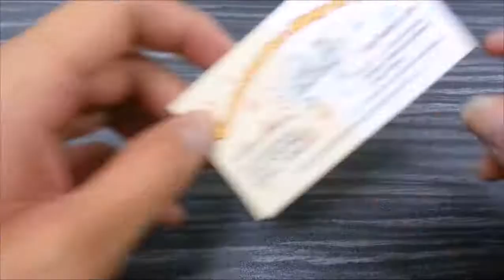Salak South Name Card Printing, Salak South Print Name Card, Salak South Business Card Printing, Sal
Name Card, Design, Print & Delivery to SALAK SOUTH

SALAK SOUTH Name Card Printing, SALAK SOUTH Print Name Card, SALAK SOUTH Business Card Printing, SALAK SOUTH Print Business Card,

SALAK SOUTH Name Card Printing, Name Card Printing in SALAK SOUTH,
SALAK SOUTH Print Name Card, Print Name Card in SALAK SOUTH,
SALAK SOUTH Business Card Printing, Business Card Printing in SALAK SOUTH,
SALAK SOUTH Print Business Card, Print Business Card in SALAK SOUTH,

SALAK SOUTH Kedai Percetakan Kad Nama, Kedai Percetakan Kad Nama di SALAK SOUTH,
SALAK SOUTH Cetak Kad Nama, Cetak Kad Nama di SALAK SOUTH,
SALAK SOUTH Percetakan Kad Perniagaan, Percetakan Kad Perniagaan di SALAK SOUTH,
SALAK SOUTH Cetak Kad Perniagaan, Cetak Kad Perniagaan di SALAK SOUTH,

SALAK SOUTH Name Card Printing Service, Name Card Printing Service in SALAK SOUTH,
SALAK SOUTH Print Name Card Service, Print Name Card Service in SALAK SOUTH,
SALAK SOUTH Business Card Printing Service, Business Card Printing Service in SALAK SOUTH,
SALAK SOUTH Print Business Card Service, Print Business Card Service in SALAK SOUTH,
SALAK SOUTH Custom Name Card, Custom Name Card in SALAK SOUTH,
SALAK SOUTH Make Name Card, Make Name Card in SALAK SOUTH,
SALAK SOUTH Custom Business Card, Custom Business Card in SALAK SOUTH,
SALAK SOUTH Make Business Card, Make Business Card in SALAK SOUTH,
SALAK SOUTH Name Card Maker, Name Card Maker in SALAK SOUTH,
SALAK SOUTH Name Card Shop, Name Card Shop in SALAK SOUTH,
SALAK SOUTH Business Card Shop, Business Card Shop in SALAK SOUTH,
SALAK SOUTH Name Card Company, Name Card Company in SALAK SOUTH,
SALAK SOUTH Business Card Company, Business Card Company in SALAK SOUTH,

SALAK SOUTH Membuat Kad Nama, Membuat Kad Nama di SALAK SOUTH,
SALAK SOUTH Membuat Kad Perniagaan, Membuat Kad Perniagaan di SALAK SOUTH,